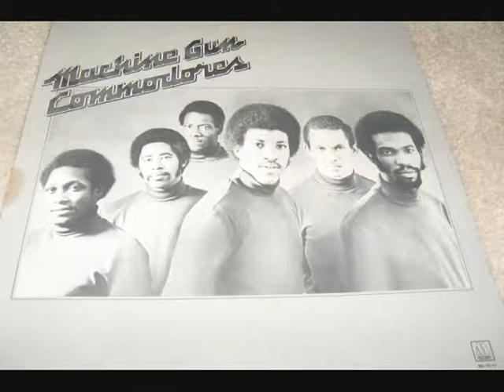Machine Gun Commodores Rapid Fire